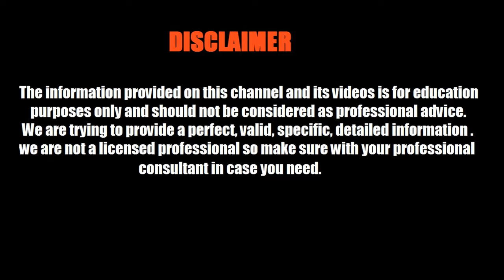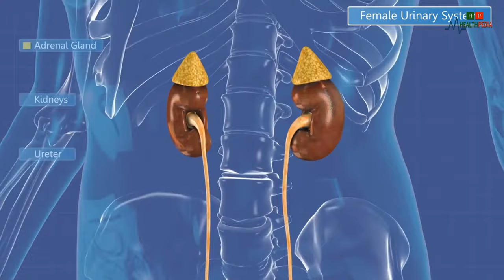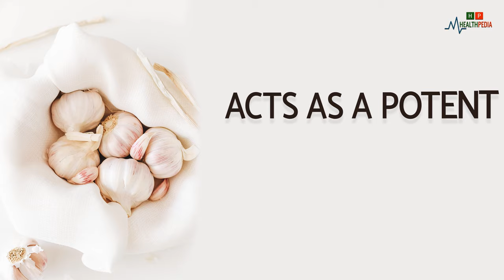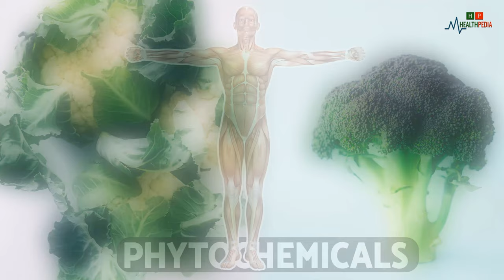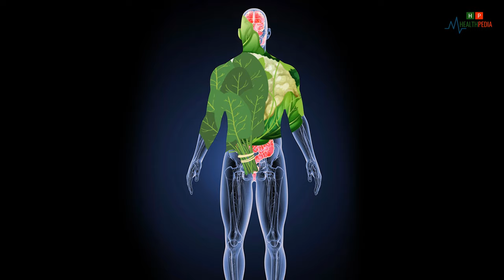16 Alkaline Foods You Must Have In Your Daily Diet | HealthPedia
16 Alkaline Foods You Must Have In Your Daily Diet | HealthPedia.Hello everyone. Today we are here with an exciting topic. That is an alkaline food. We all know most alkaline-forming foods mean super foods, not just for their ability to help our body maintain a healthy pH balance but also for their nutrient density. The most alkaline-forming foods are often plant-based and shown to have a multitude of healing properties.Here is a 16 list of some of our favorite alkalizing foods; you must have your daily diet which is delicious and versatile

Tomatoes:  00:45
 Almonds:  01:04
Spinach:   01:25
Parsley:   01:52
Lemon:   02:10
Jalapeno:  02:32
Garlic:  02:55
Avocado:  03:06
Basil:  03:20
Red Onion:  03:37
Cauliflower and Broccoli:  03:57
Citrus Fruits:  04:15

 Seaweed and Sea Salt:  04:32
Nuts:  04:53
 Seasonal Fruit:  05:12
Green Leafy Vegetables:   05:33

16 Alkaline Foods You Must Have In Your Daily Diet | HealthPedia